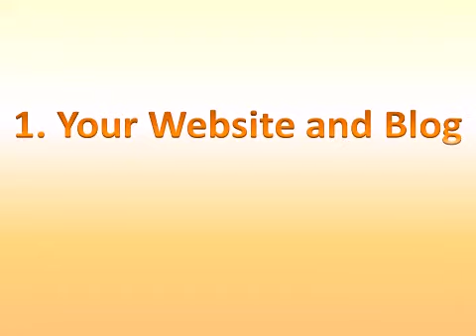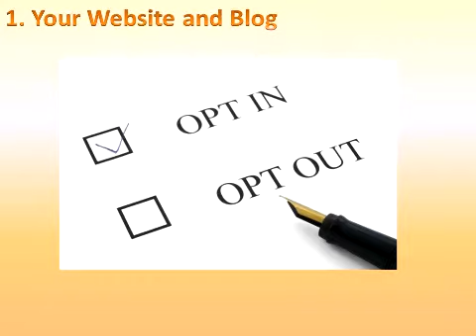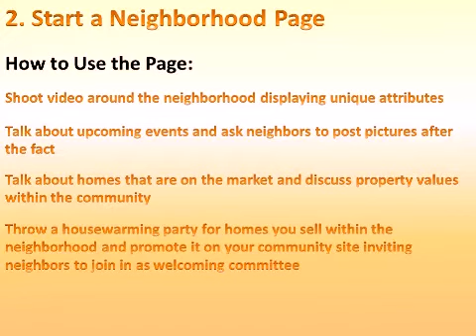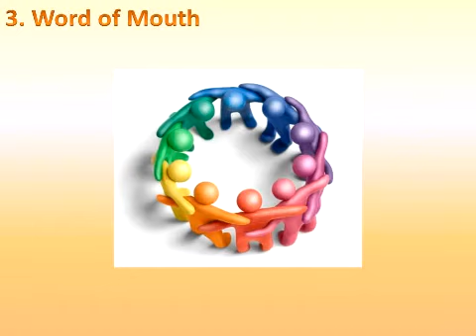Technology Tip 10/22/13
Your overall success is a direct result of your ability to network and generate leads. Finding leads is only the first step. Gaining and then retaining those leads requires you to put detailed measures in place to stay in front of prospects by offering knowledgeable advice in an easy to receive format. So where do you begin?